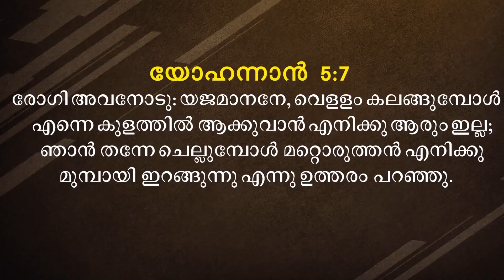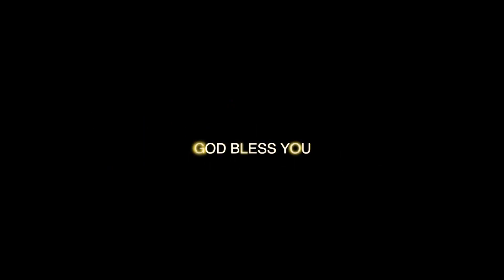Malayalam Message Christian | Short Message Malayalam | By Pr. Roy Henry